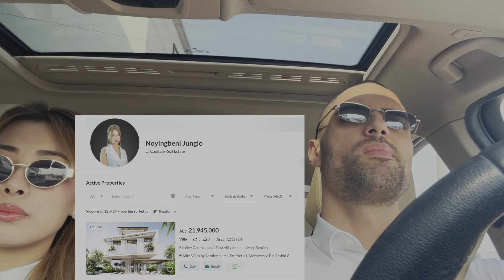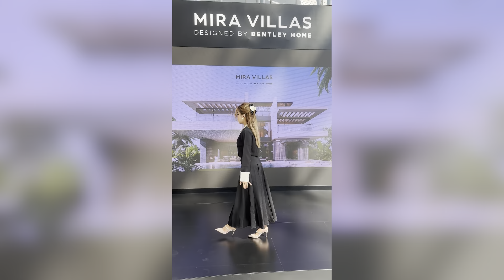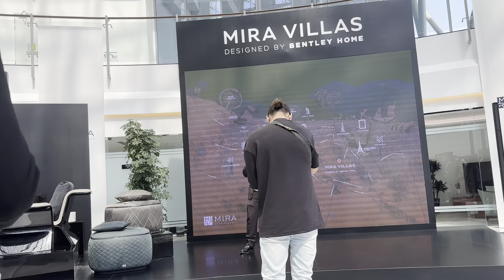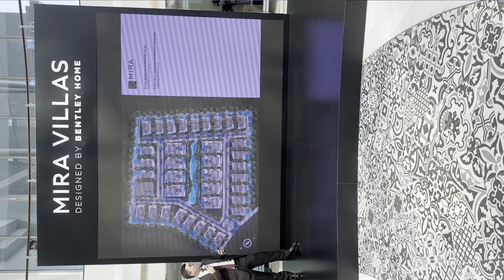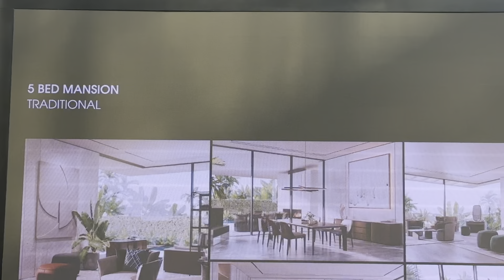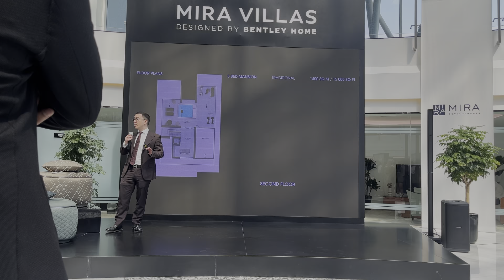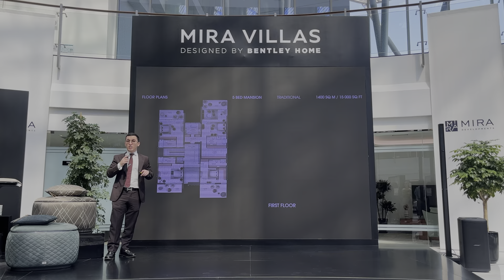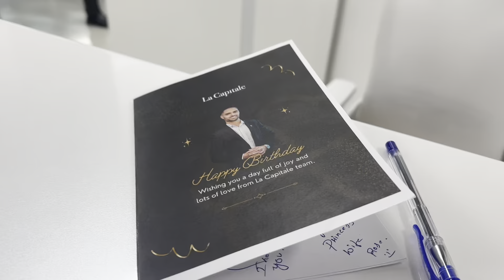World’s First Villa By Bentley/ celebrating his birthday 🎂🎊